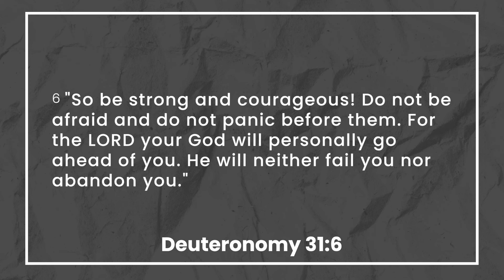A Constant Beacon of Hope - Win Today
Loneliness can be a difficult journey, but it's not a path we walk alone! Nat Crawford shares an inspiring message to help you see God’s constant beacon of hope, even in the midst of your loneliness.